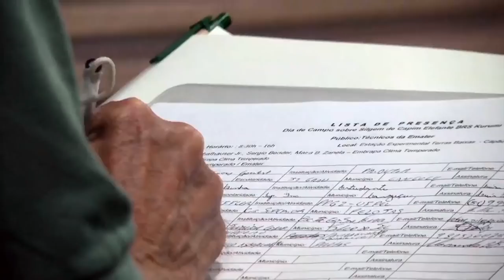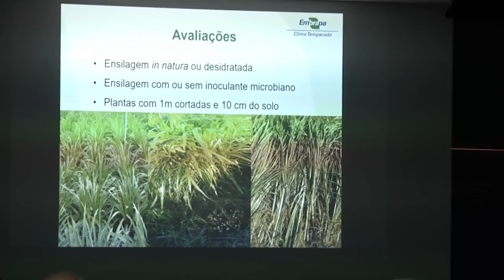Rio Grande Rural #1048 13/01/19 3º bloco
Dia de Campo sobre silagem do capim-elefante BRS Kurumi

A silagem é uma alternativa para os produtores alimentarem o gado nos períodos em que a forragem não é abundante. Um Dia de Campo sobre silagem do capim-elefante BRS Kurumi, realizado pela Embrapa em parceria com a Emater/RS-Ascar, explicou um pouco mais sobre esse processo aos produtores. Jaqueline Lamego e Thaisson Villar

Como fazer a polinização da Pitaya

A polinização da pitaya geralmente é feita no verão, mas ela pode ocorrer, sem prejuízos, até o mês de maio. Esse é o tema do quadro Emater/RS-Ascar. Marta Tejera e José Cabral

Programa #1048